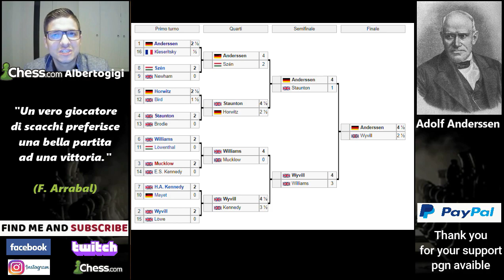Adolf Anderssen best games | Immortale ed Evergreen | Campioni all'opera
Adolf Anderssen scacchista Tedesco nominato il genio della combinazione.

GAME 1 A. Anderssen vs  L. Kieseritzky 03:39
GAME 2 A. Anderssen vs  Jean Dufresne 15:21